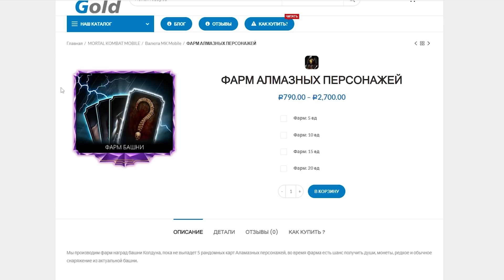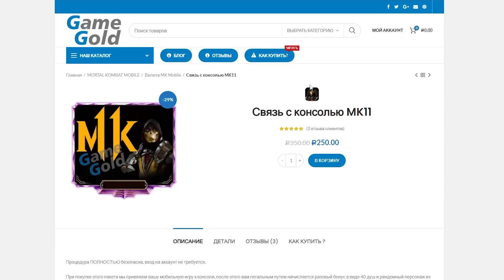ПОВЕЗЛО ТАК ПОВЕЗЛО! ОТКРЫЛ 20 АЛМАЗНЫХ НАБОРОВ УДАРНАЯ ГРУППА В MK MOBILE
ПОВЕЗЛО ТАК ПОВЕЗЛО! ОТКРЫЛ 20 АЛМАЗНЫХ НАБОРОВ УДАРНАЯ ГРУППА В MK MOBILE (Обновление 4.2)